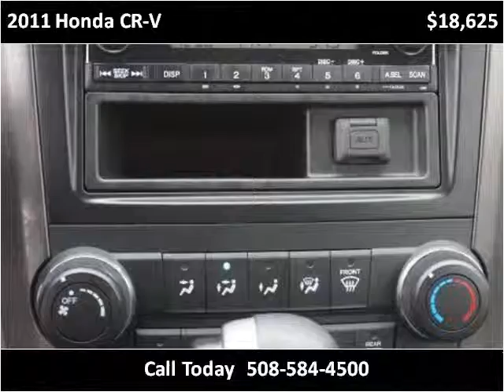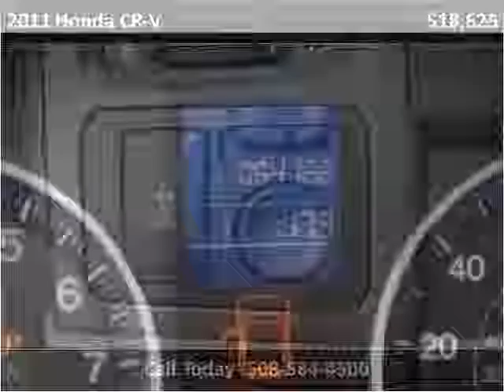2011 Honda CR-V Used Cars Brockton MA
This 2011 Honda CR-V is available from Avon Auto Brokers Brockton.